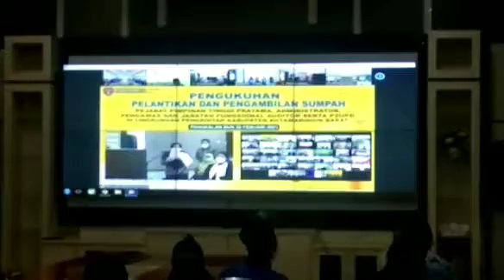Saat Acara Pelantikan Pejabat Tinggi Pratama, Administrator, Pengawas JFT Auditor dan P2UPD di Kobar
Kobar - Bupati Kab Kotawaringin Barat Hj Nurhidayah S.H.,M.H Lantik Pejabat Tinggi Pratama ,Administrator,Pengawas JFT Auditor dan P2UPD.

liputan khusus Taufik Hidayat